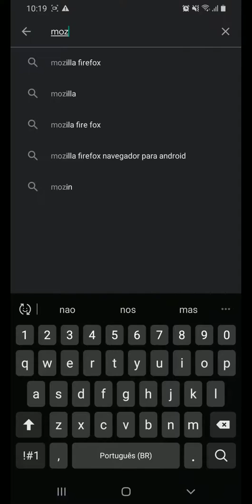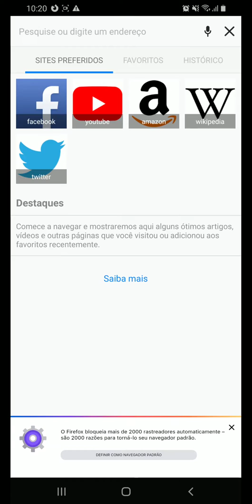Como baixar o aplicativo do Mozilla Firefox no celular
Aprenda neste vídeo a baixar e instalar o Navegador Mozilla Firefox no celular.